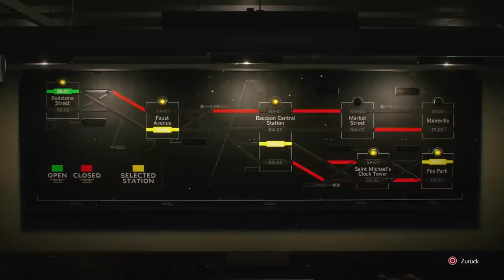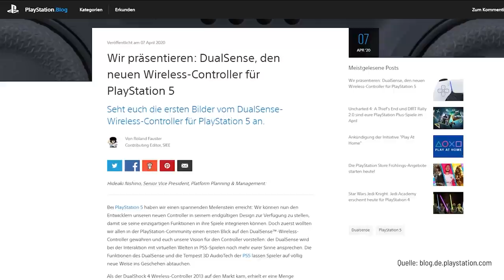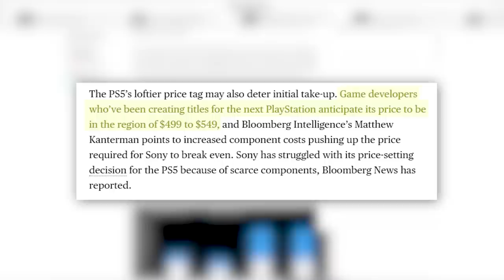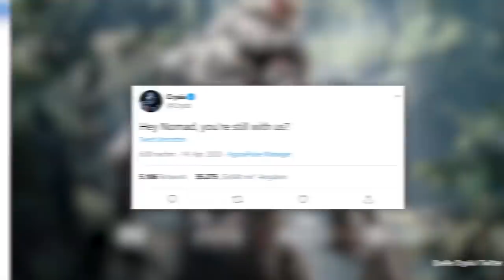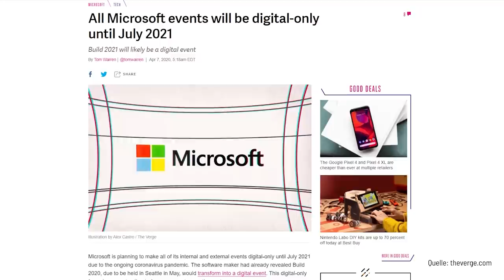Final Fantasy VII Remake, Resident Evil 3, Resi Resistance | Game Two #156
Unsere heutige Folge steht voll unter dem Motto: Aus alt mach neu! Nach gefühlten 100 Jahren Entwicklungszeit ist das heißersehnte Remake zum wohl wichtigsten JRPG aller Zeiten endlich da. Die Neuauflage von FINAL FANTASY VII muss zeigen, dass sie dem über 20 Jahre alten PlayStation-Original das Wasser reichen kann. Sebastians Review verrät, ob's geklappt hat. Fast genau so alt ist RESIDENT EVIL 3 NEMESIS. Nachdem die Neuauflage von RESIDENT EVIL 2 eine ganz hervorragende Neuinterpretation geworden ist, will Capcom mit dem umstrittenen dritten Teil nachlegen. Tester Trant weiß, ob's wieder hingehauen hat. Und dann gibt's natürlich noch die asymmetrische Multiplayer-Dreingabe RESIDENT EVIL: RESISTANCE. Das 4-gegen-1-Online-Geschrote bietet ein interessantes Konzept, hakt aber noch ein bisschen im Balancing.

Viel Spaß & bleibt gesund wünchst eure Crew von GAME TWO!